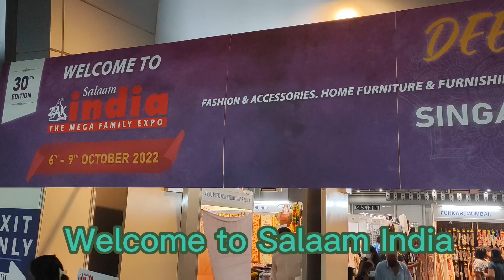Zak Salaam India at Singapore Expo Hall for Diwali | 6th to 9th October 2022 | Diwali shopping